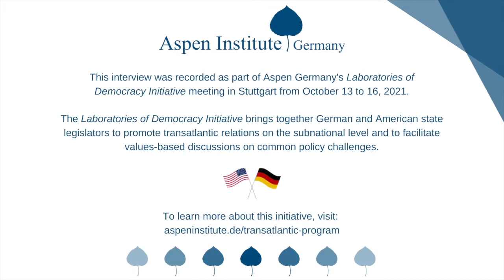Laboratories of Democracy: Interview with Representative Tom Demmer from Illinois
As part of its Laboratories of Democracy Initiative, our 2020/21 cohort met in Stuttgart from October 13 to 16, 2021, to discuss transatlantic relations, digitalization, and tech policy. We used the opportunity to interview the involved state legislators from the United States and Germany 🇺🇸🇩🇪. Why are they involved in transatlantic relations? Why are they participating in this Aspen program? Why is the topic of digitalization important to them and their work? What have they learned from this exchange and their visit to Baden-Württemberg?

🗣️ Listen to an conversation between Representative Tom Demmer, Minority Leader in Illinois' House of Representatives, and our Executive Director Stormy-Annika Mildner.

The project is supported by the Transatlantic Program of the Federal Republic of Germany, funded by the European Recovery Program (ERP) of the Federal Ministry of Economics and Energy (BMWi).